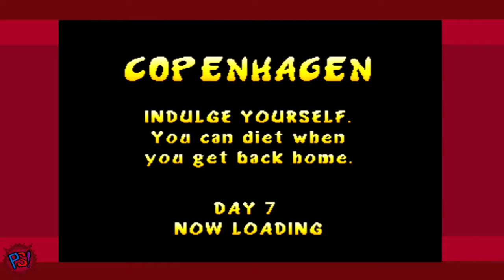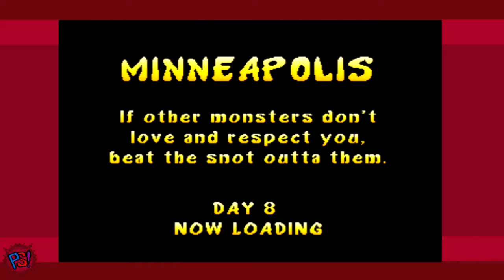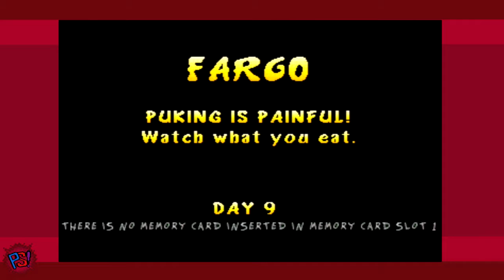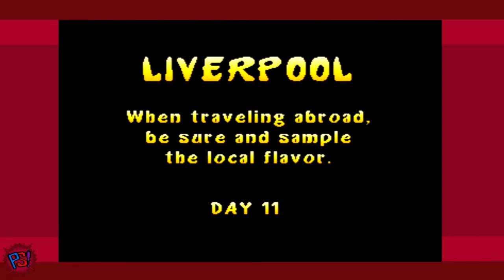Rampage World Tour: DISAPPOINTED - Ep 2 - H and Q's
Dissappointed.

We are PlayerSelect! and we are here to entertain YOU!